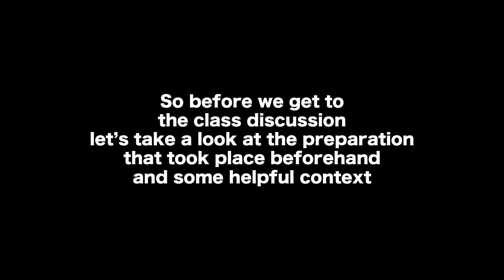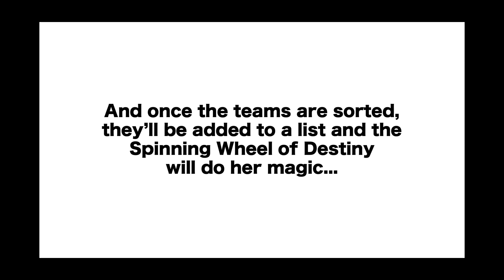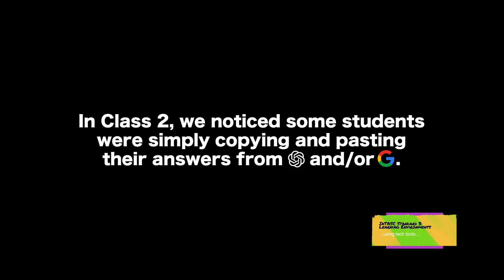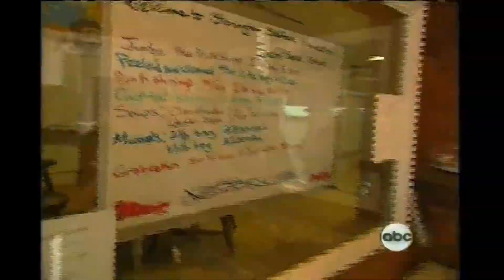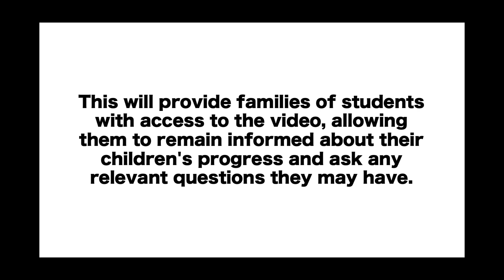Discussing a Text Lesson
A Grade 12 Close Reading of a Text (What the Bagel Man Saw by Stephen J. Dubner and Steven D. Levitt) Discussion Lesson with a focus on InTASC Standards 1, 2 & 3.